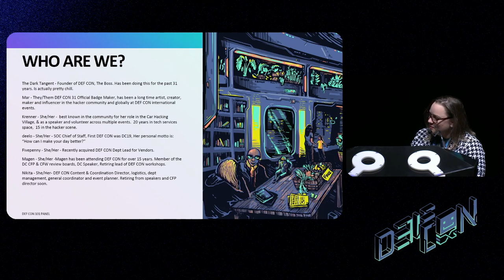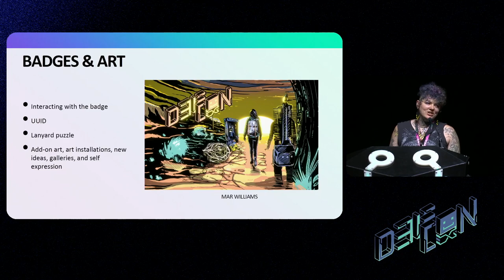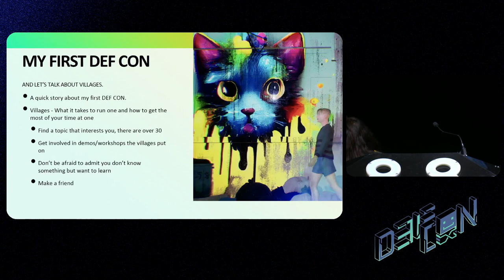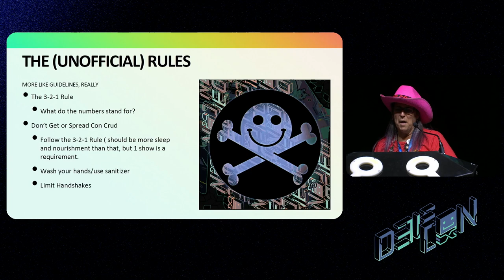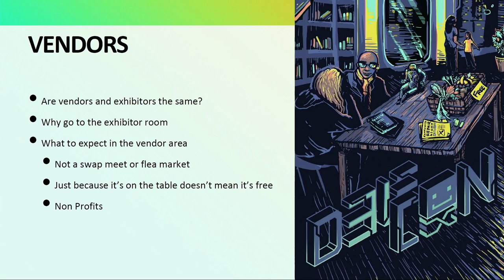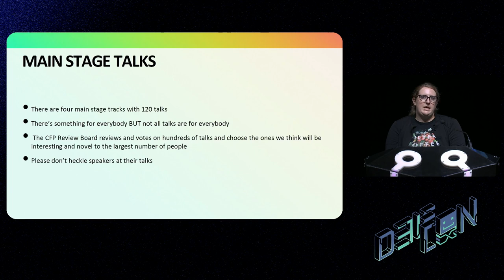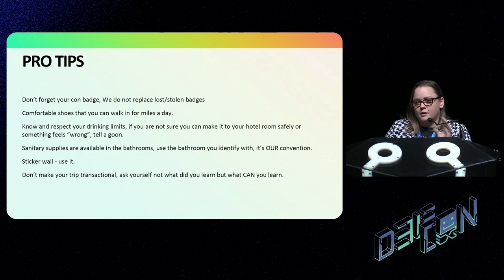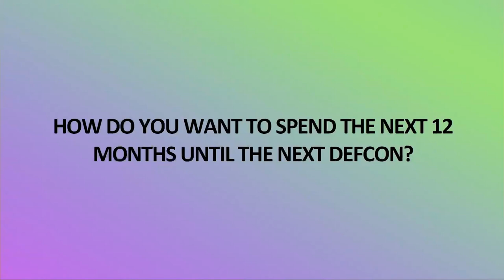DEF CON 31 - DC101 Welcome to DEF CON - Panel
DEF CON 101 began as a way to introduce n00bs to DEF CON. The idea was to help attendees get the best experience out of DEF CON (and also tell them how to survive the weekend!). The DEF CON 101 panel has been a way for people who have participated in making DEF CON what it is today to share those experiences and, hopefully, inspire attendees to expand their horizons. DEF CON offers so much more than just talks and the DEF CON 101 panel is the perfect place to learn about DEF CON so you can get the best experience possible. Come watch us talk about what we love about DEF CON, give you tips and tricks, and maybe even make some new friends!